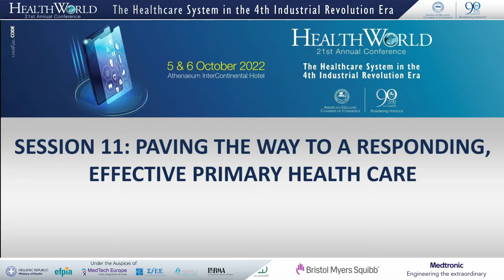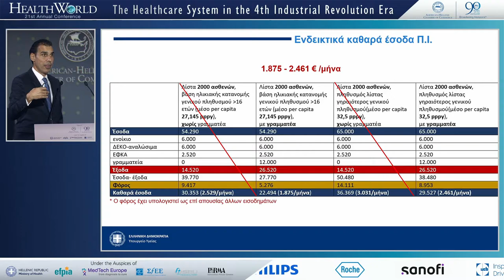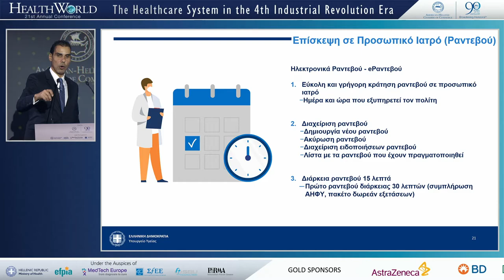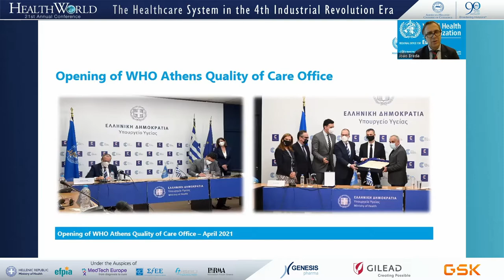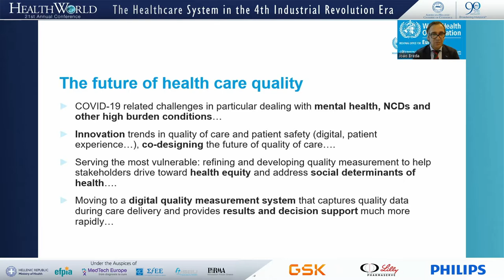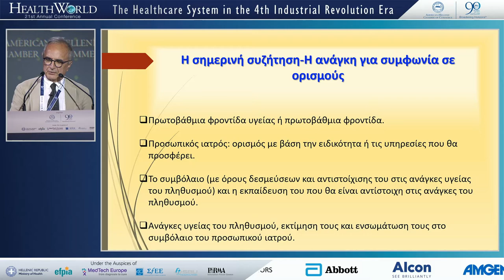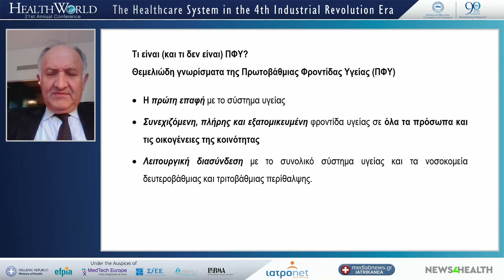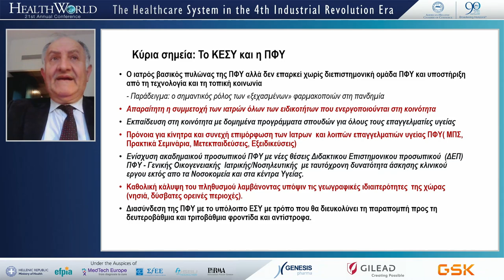SESSION 11: PAVING THE WAY TO A RESPONDING, EFFECTIVE PRIMARY HEALTH CARE - Translation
SESSION 11: PAVING THE WAY TO A RESPONDING, EFFECTIVE PRIMARY HEALTH CARE
KEYNOTE ADDRESS
Marios Themistokleous
Secretary General for Primary Healthcare, Ministry of Health
Joao Breda (Video Message)
Head, Athens Quality of Care Office, and Special Adviser for the Regional Director, WHO
Anargyros Mariolis (Virtual) General Practitioner/ Family Physician, Director, Areopolis Health Center, Mani, President, Hellenic Academy of Family Medicine/ General Practice and Primary Health Care
Christos Lionis
Professor of General Practice and Primary Health Care at University of Crete Faculty of Medicine, University of Crete
Dimitrios Boumpas (Virtual)
Professor of Pathology - Rheumatology, Director of the Department of Pathology of the University of Athens, Head of the Rheumatology and Clinical Immunology Unit, "Attikon", President, Central Board of Health (KESY)
Moderator: Evangelos Frangoulis
General Practitioner/ Family Physician, As. Chief Doctor, EDOEAP, Secretary General, Hellenic Academy of Family Medicine/ General Practice and Primary Health Care DISCUSSION – QUESTIONS BY THE AUDIENCE